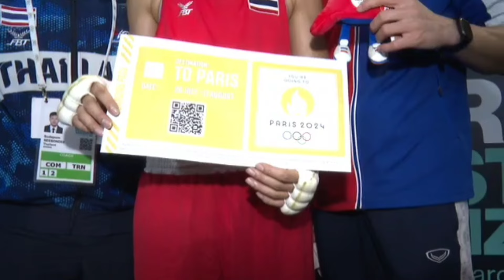“เจ้าเฟี้ยว” จุฑามาศ จิตรพงศ์ คว้าโควตาโอลิมปิกสมัยที่ 2 ได้สำเร็จ และเป็นคนที่ 5 ของทีมกำปั้นไทย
“เจ้าเฟี้ยว” จุฑามาศ จิตรพงศ์ ปิดจ๊อบสวยให้กับทีมมวยเสื้อกล้ามไทย ด้วยการคว้าโควตาโอลิมปิกเกมส์สมัยที่ 2 ได้สำเร็จ และเป็นคนที่ 5 ของทีมกำปั้นไทยที่ได้ไปก่อนหน้่านี้ เจ้าตัวเปิดใจฝันแรกเป็นจริงแล้ว ขอขอบคุณสต๊าฟโค้ชและสมาคมมวยที่ทำให้ฝันเป็นจริง หลังจากนี้ก่อนถึงโอลิมปิกเกมส์อยากมีแมตช์ไปชกต่างประเทศบ่อยๆ เพื่อสร้างประสบการณ์ความแข็งแกร่ง ด้าน “เจ้าศรี” พ.ต.ท.วิจารณ์ พลฤทธิ์ หัวหน้าสต๊าฟโค้ช วางเป้าต้องพาน้องๆ ไปคว้าเหรียญโอลิมปิกเกมส์ให้ได้เหมือนที่ตนเคยได้มาแล้วเมื่อปี 2000 ที่ซิดนีย์ เหลือเลกสุดท้ายที่ไทยตนยังหวังจะคว้าให้ได้อีก 1 รุ่นหรืออาจให้ครบทั้ง 6 รุ่นไปเลย

การแข่งขันมวยสากลโอลิมปิกเกมส์ 2024 รอบคัดเลือก เลกแรก "World Qualifying Olympic Tournament 2024" ที่บุสโต อาซิซิโอ ประเทศอิตาลี เมื่อช่วงดึกวันที่ 11 มี.ค.เป็นการชกรอบชิงตั๋วโอลิมปิกเกมส์ หากใครชนะจะได้สิทธิ์ไปทันที โดยเหลือนักชกไทยขึ้นสังเวียนเพียงคนเดียวในรุ่น 54 กก. หญิง “เจ้าเฟี้ยว” จุฑามาศ จิตรพงศ์ พบ เชรา แม พาทริซิโอ จากสหรัฐฯ เริ่มยกแรกเจ้าเฟี้ยวที่ได้เปรียบรูปร่างช่วงชกไม่เข้าปะทะอาศัยการดักชกวงนอกได้อย่างจะแจ้ง แต่หมดยกเป็นฝ่านตาม 2-3 ยกสอง เจ้าเฟี้ยว ยังไม่ผลีผลามดักต่อยลำตัวสลับใบหน้าได้จังๆ หลายหมัดหมดยกสอง จุฑามาศ กลับมานำ 5-0 ยกสุดท้าย พาทริซิโอ เดินรุกไล่อย่างหนักพยายามตัดลำตัวแต่ เจ้าเฟี้ยว อาศัยดักจิ้มแล้ววนออกครบยก จุฑามาศ จิตรพงศ์ เป็นฝ่ายชนะ 5-0 คว้าตั๋วไปโอลิมปิกเกมส์ได้เป็นสมัยที่ 2 และเป็นคนที่ 5 ของทีมกำปั้นไทยที่ได้ไปก่อนหน้านี้
เจ้าเฟี้ยว กล่าวว่า ดีใจมากที่ฝันแรกเป็นจริงคว้าตั๋วไปโอลิมปิกเกมส์ได้ด้วยตัวเอง ต้องขอบคุณสต๊าฟโค้ชทุกคนที่ช่วยฝึกปรือจนตนกล้าแกร่ง ยอมรับก่อนชกรู้สึกกดดันพอสมควรเพราะเขาเป็นมวยอาชีพสไตล์เดินเข้าใส่ชวนทะเลาะไม่เลิกกอบกับตนมีอาการบาดเจ็บนิดหน่อยที่เท้า ที่สำคัญเหลือตนเพียงคนเดียวในการล่าตั๋วโอลิมปิก แต่พอยกสองมีความมั่นใจเพิ่มมากขึ้นเพราะเขาต่อยไม่โดนเมื่อไหร่ที่ประชิดตัวเขาจะออกหมัดเป็นชุดไม่หยุดทำให้ตนจับทางได้และไม่เข้าปะทะดักต่อยวงนอกอย่างเดียว ความสำเร็จครั้งนี้ขอมอบให้กับสต๊าฟโค้ชทุกคน รวมถึงสมาคมมวยที่ให้โอกาสตนมาชกในรายการนี้ ระยะเวลาที่เหลือก่อนปารีสเกมส์อยากมีแมตช์ไปชกต่างประเทศบ่อยๆ เพื่อสร้างประสบการณ์ความแข็งแกร่ง

ด้าน “เจ้าศรี” พ.ต.ท.วิจารณ์ พลฤทธิ์ ฮีโร่เหรียญทองโอลิมปิกเกมส์ และหัวหน้าสต๊าฟโค้ชมวยหญิง กล่าวว่า ได้มา 4 แล้วสำหรับโควตานักชกสาวไทยดีใจมากเราเตรียมตัวและต่อสู้กันมานานจากที่ทุกคนยังไม่ค่อยแข็งแกร่งเท่าไหร่จนประสบความสำเร็จ วางเป้าหมายต้องพาน้องๆ ไปคว้าเหรียญโอลิมปิกเกมส์ให้ได้เหมือนที่ตนเคยได้มาแล้วเมื่อปี 2000 ที่ซิดนีย์ ขอบคุณน้องนักมวยทุกคนรวมถึงทีมสต๊าฟทุกคนที่ช่วยกันทำงานจนก้าวไปสู่เป้าหมายแรก  เหลือเลกสุดท้ายที่ไทยตนยังหวังจะคว้าให้ได้อีก 1 รุ่นหรืออาจให้ครบทั้ง 6 รุ่นไปเลย

ทั้งนี้ทีมมวยสากลไทย คว้าโควตาไปโอลิมปิก เกมส์ 2024 ได้ 4 คนแล้ว ประกอบด้วย ธิติสรรณ์ ปั้นโหมด (รุ่น51 กก.), จุฑามาศ รักสัตย์ (รุ่น50 กก.หญิง), ธนัญญา สมนึก (รุ่น60 กก.หญิง), จันทร์แจ่ม สุวรรณเพ็ง (รุ่น66 กก.หญิง)